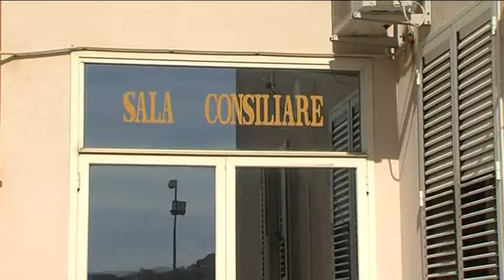Piraino, consiglio verso la decadenza. Parla il commissario